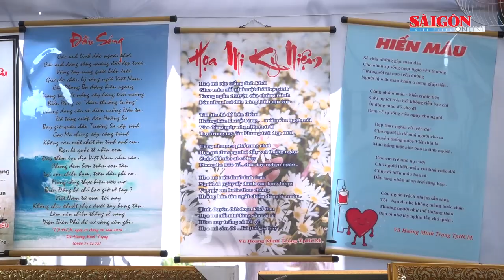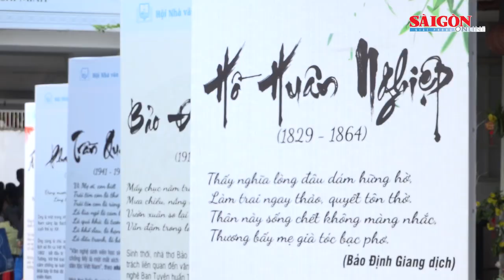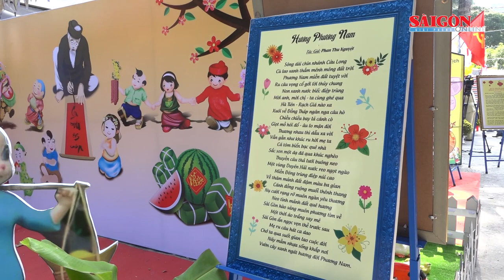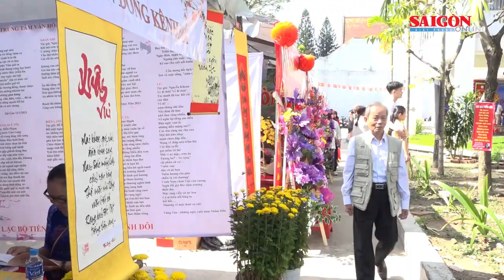Lãnh đạo TPHCM đến chúc mừng khai mạc Ngày thơ Việt Nam 2023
Sáng 5-2, Ngày thơ Việt Nam năm 2023 với chủ đề “Khát vọng phương Nam” do  Hội Nhà văn TPHCM tổ chức, vừa khai mạc tại khuôn viên của Liên hiệp các Hội VHNT TPHCM (81 Trần Quốc Thảo, quận 3).

Đến dự có các đồng chí: Nguyễn Văn Hiếu - Ủy viên dự khuyết Trung ương Đảng, Phó Bí thư Thành Ủy TPHCM; Phan Nguyễn Như Khuê - Ủy viên Ban Thường vụ Thành ủy, Trưởng Ban Tuyên giáo Thành ủy TPHCM; Dương Anh Đức - Phó Chủ tịch UBND TPHCM; Nguyễn Thị Thanh Thúy - Phó Giám đốc Sở VH-TT TPHCM cùng các nhà văn, nhà thơ.